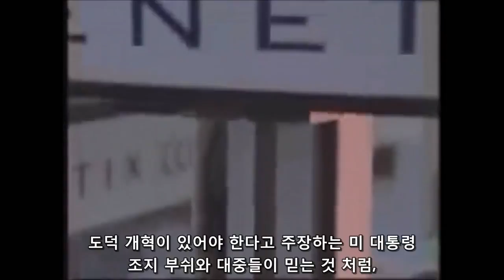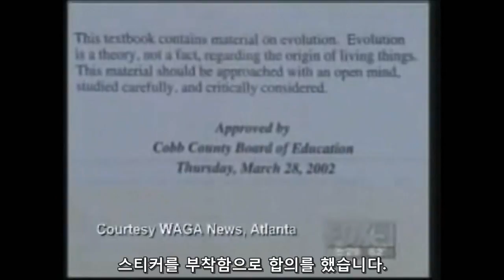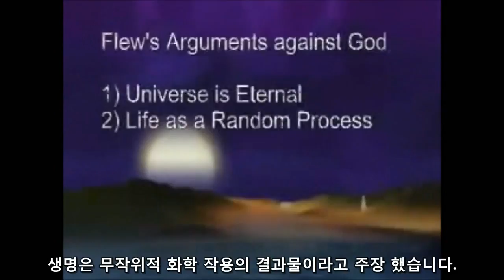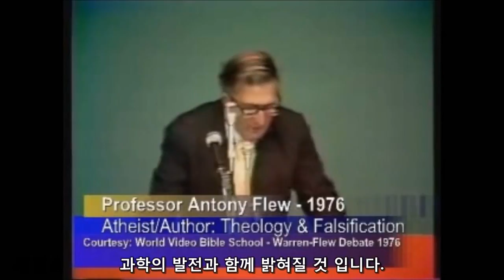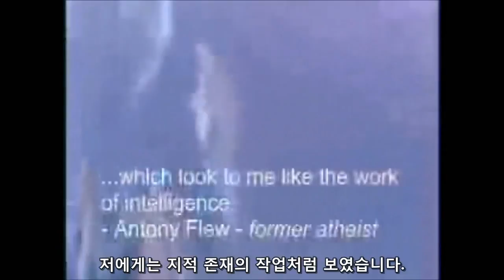Testimony - Development of Science accepts the Creator for the Universe by Antony Flew (한글)